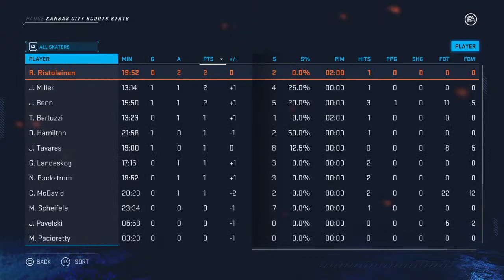California Golden Seals vs. Kansas City Scouts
HKFHL Super League